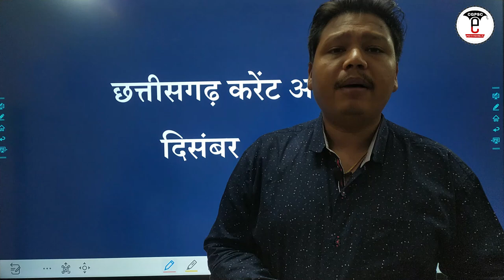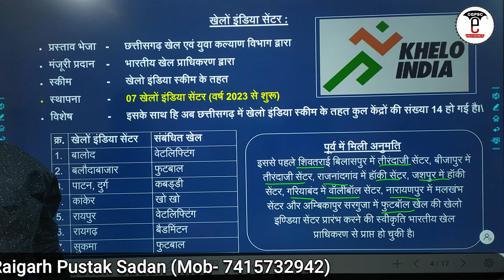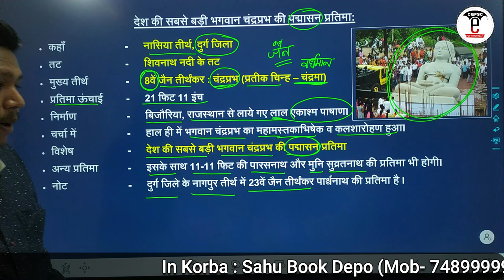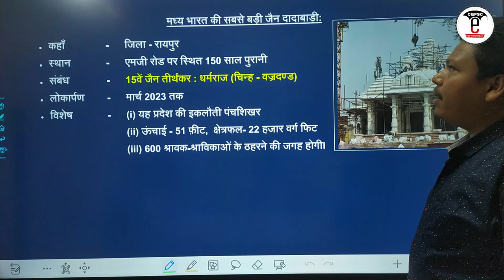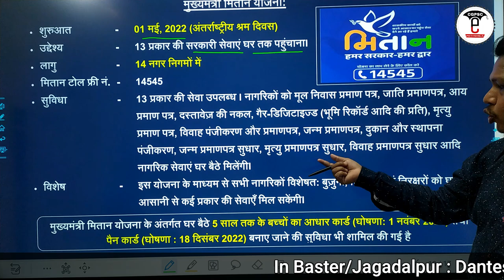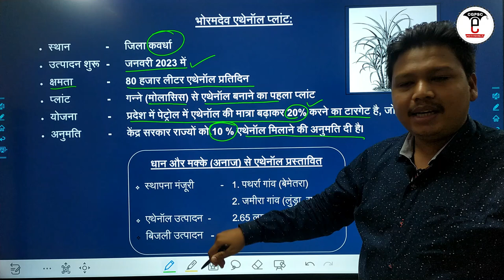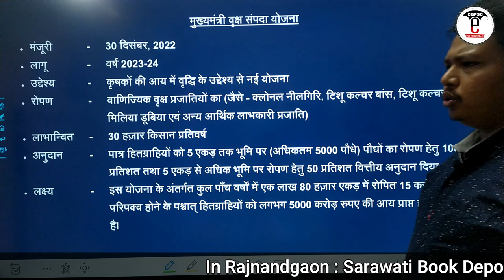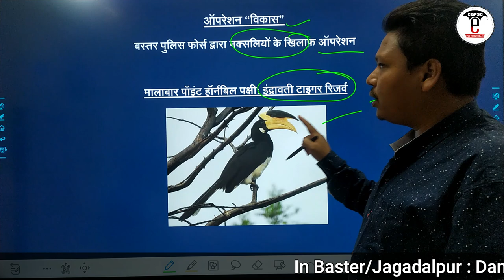छत्तीसगढ़ करेंट अफेयर्स: 01 से 31 दिसंबर-2022 |CG Current Affairs (December-2022)| CGPSC e- pathshala